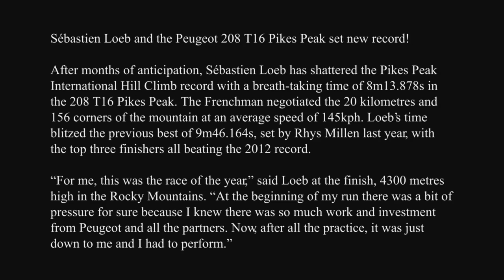Sebastien Loeb breaks Pikes Peak record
Sebastien Loeb has established a new Pikes Peak record with a time of 8 minutes and 13.878 seconds.